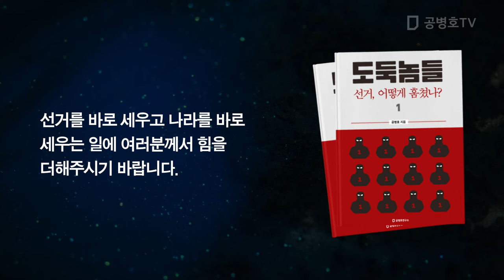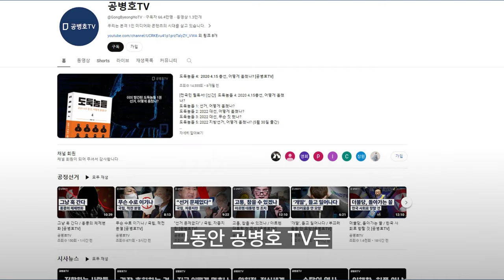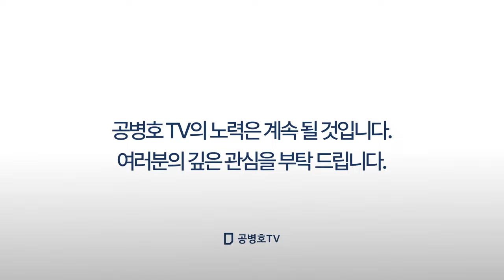서울법대출신들/ 국민과 나라, 벼랑끝으로 몰다 / 선거사기 제도화된 나라로 만들다 [공병호TV]